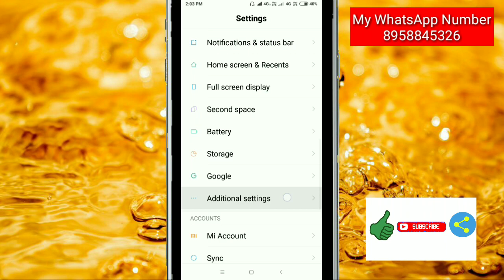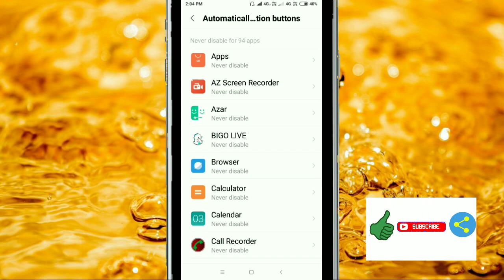Automatically disable navigation buttons || System Control || Redmi Note 5 Pro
Automatically disable navigation buttons when using selected apps. Double tap any navigation button to re-enable.